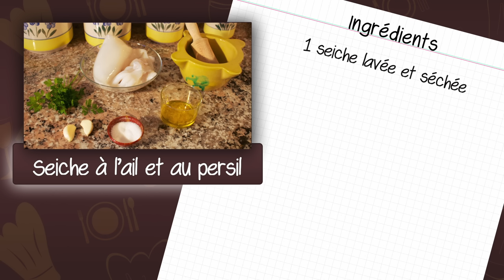Recette de la seiche à l'ail et au persil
La seiche à l'ail et au persil est une recette typique espagnole. Facile et rapide à faire, la seiche à l'ail et au persil pourra être servie comme tapas, apéritif ou comme accompagnement. La sèche à l'ail et au persil se prépare avec de l'ail, du persil, du sel et de l'huile d'olive. La sèche se cuit séparément dans une poêle ou une plancha avec très peu d'huile d'olive et pendant très peu de temps. Simple et tellement bon!

Les ingrédients nécessaires à la préparation de la seiche à l'ail et au persil sont :

- Sèche lavée et séchée
- 2 gousses d'ail
- Un peu de persil
- 3 cs d'huile d'olive
- 1 pincée de sel